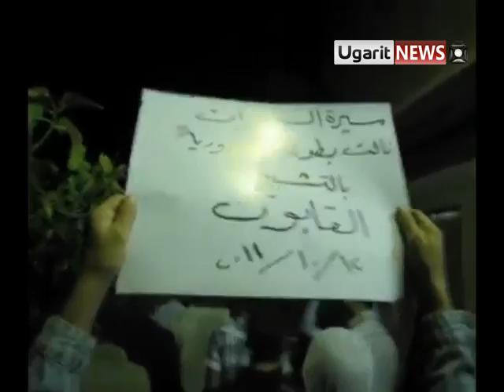12 10 Damascus أوغاريت دمشق , القابون , مظاهرة مسائية رداً على المسيرة المؤيدة ج1